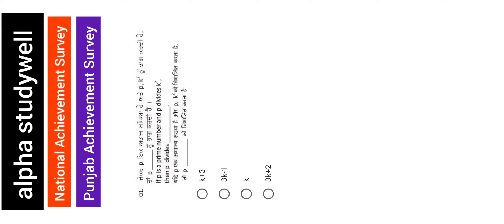Class 10 Math | Q1 | PAS Sept.2020